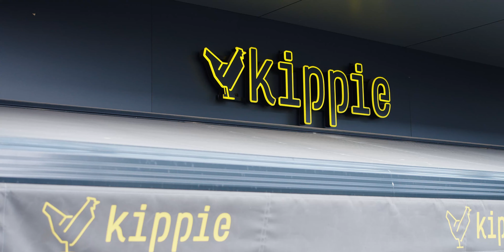Ervaring met Kippie franchise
Roland is nu ruim 2 jaar franchisenemer bij Kippie en runt Kippie Eindhoven met veel plezier en passie. Hij vertelt over de voordelen van franchise en wat zijn ervaringen zijn bij Kippie.